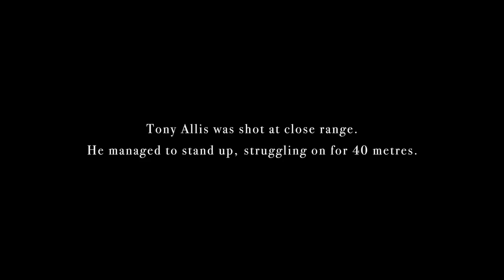Cowardice - A True Story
A true story based on events that took place on July 26 1990.